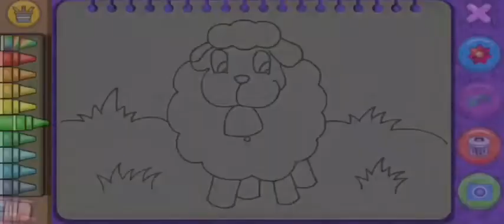Coloring And Fun Gameplay | Coloring And Learn Animals Gameplay